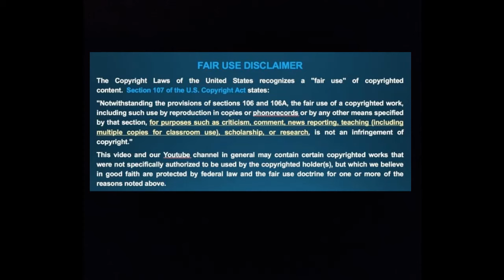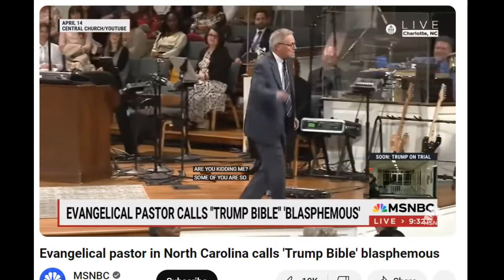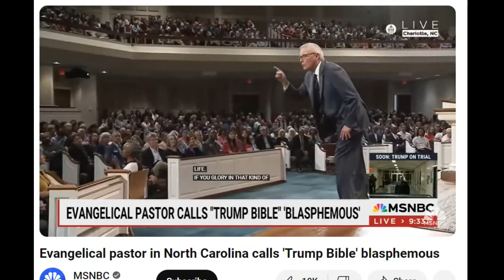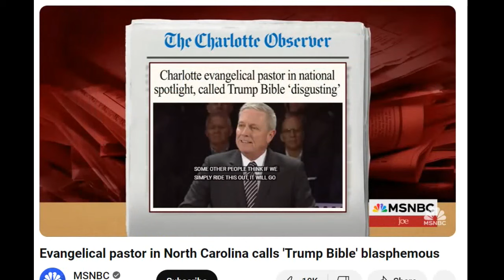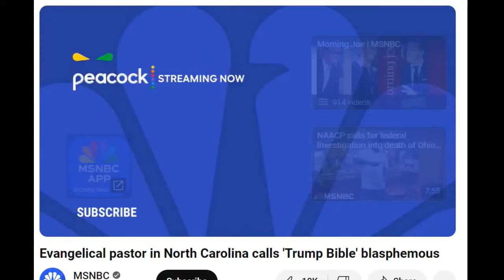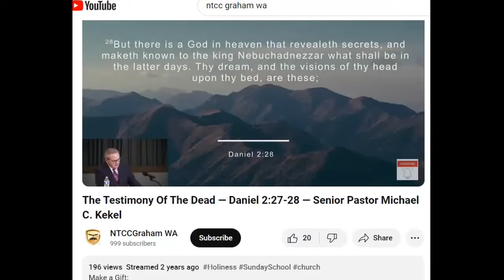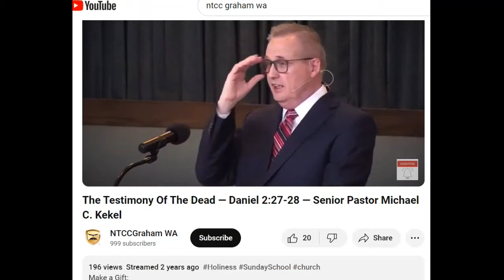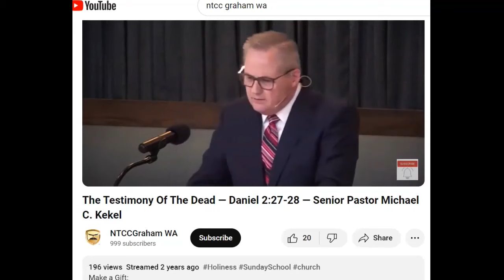Hey NTCC: (Kekel): The Video That Went Viral WAS NOT About ANTI-COMMUNISM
I hope you'll take the time to watch it all the way through in order to get the full measure of what I hope to convey.  Thank you ! I know it's a big ask on these longer videos.